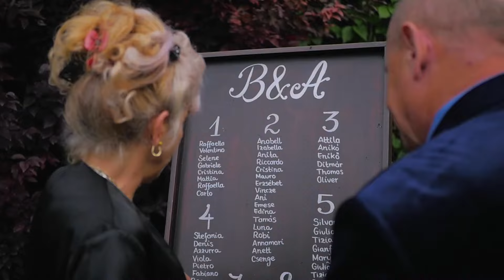Wedding Matrimonio nella Location Ristorante e Villa Convento di Lonato del Garda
Il primo Ristorante Dinner'n Dance dove festeggiare il tuo evento di matrimonio, il tuo addio al nubilato/celibato, il tuo compleanno...

ATTENZIONE!

 il sito di animazione del Ristorante Music Dance Convento di Lonato del Garda - Brescia